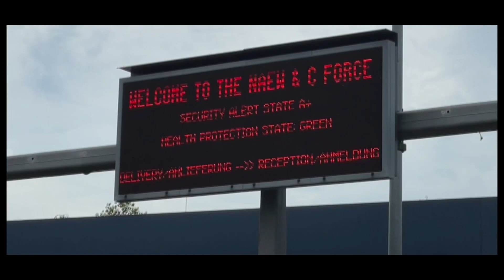I cycled 40 km to get here!